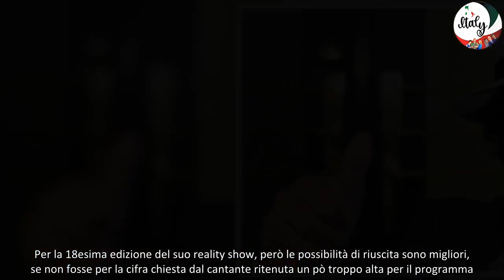Al Bano verso il “Grande Fratello” e non solo spuntano nomi clamorosi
Alfonso Signorini punta su Al Bano Carrisi. Stando agli ultimi rumor, infatti, il conduttore sarebbe in contatto con il cantante per convincerlo a prendere parte alla prossima edizione del Grande Fratello. Solo un ostacolo separa il cantante dal reality: il mega cachet richiesto dalla voce di Cellino San Marco.